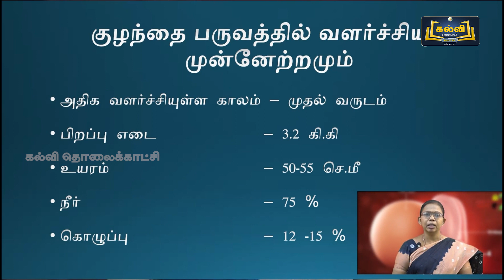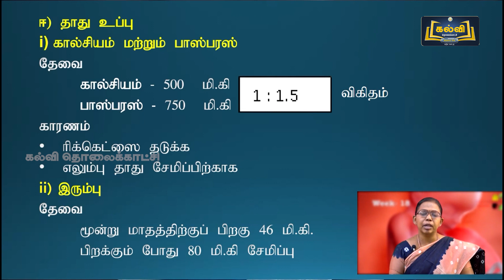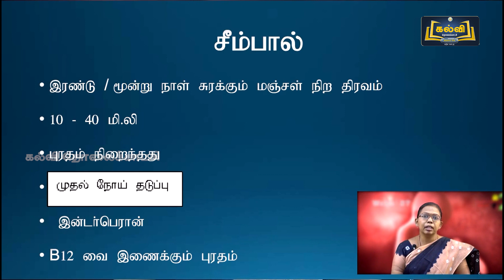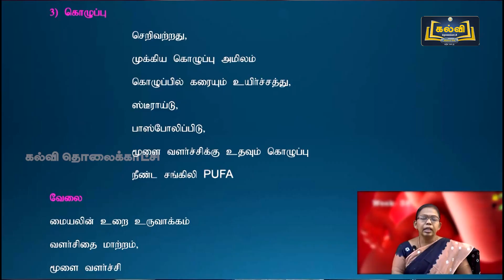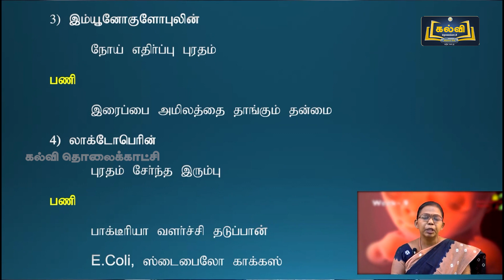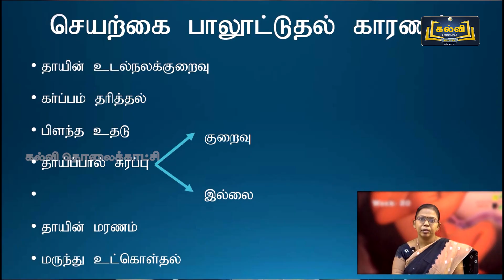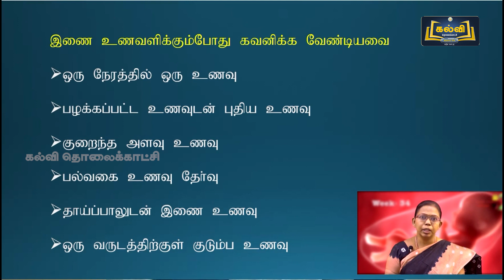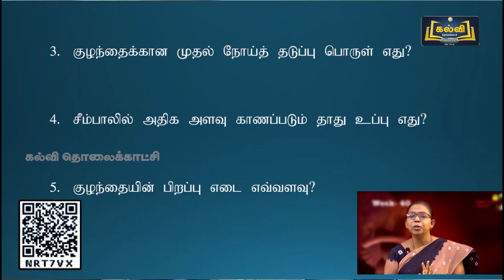Class 12 | வகுப்பு 12 | சத்துணவியல் | கர்ப்பகாலம், பாலூட்டும் காலம்... | அலகு 2 | பகுதி 3 | KalviTV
இப்பாடத் தொகுப்பில் அலகு இரண்டு பகுதியில் உள்ள "கர்ப்பகாலம், பாலூட்டும் காலம் மற்றும் இளங்குழவி பருவத்திற்கான உணவூட்டம்" என்ற தலைப்பினைப் பற்றி ஆசிரியர் விளக்குகிறார்.